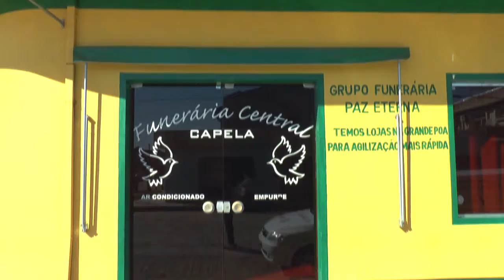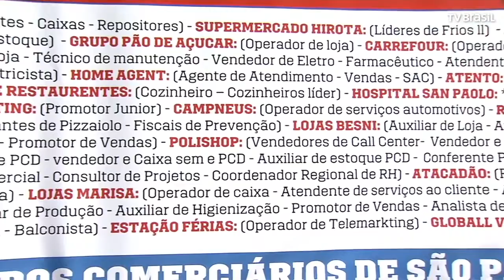EXPRESSO NACIONAL - Confira as principais notícias do Brasil.